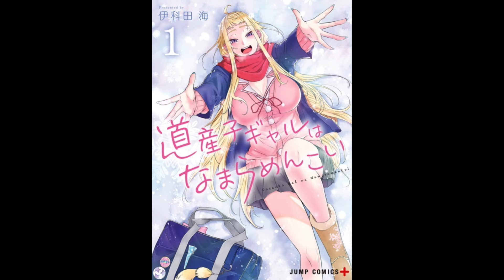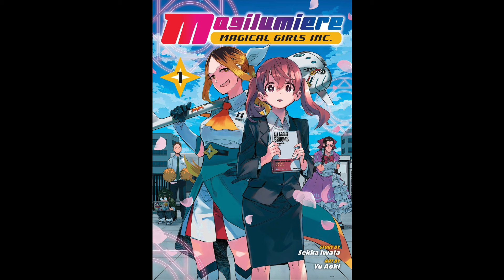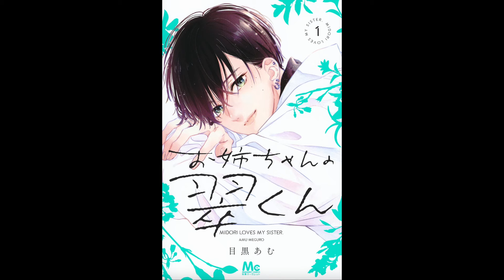Crunchyroll & Loewe Manga Programm Herbst & Winter 2024/2025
heute gibts wieder ein Double-Feature Programmankündigungen. Zusätzlich zu Crunchyroll schauen wir uns auch die ersten Lizenzen vom neuen Label Loewe Manga an.
Für Crunchyroll wurden 14 Titel angekündigt, für Loewe 7.
Wie gefallen euch die Programme?